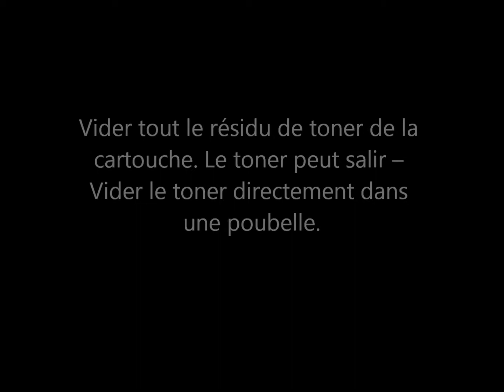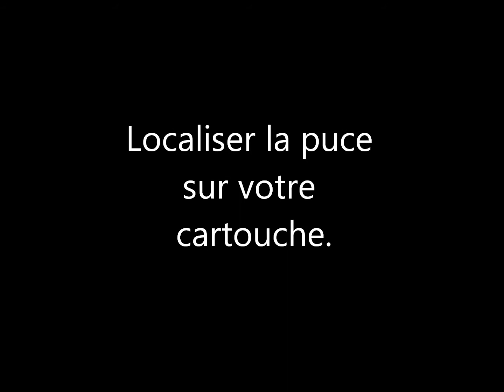Kit de recharge toner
Tonerangel.fr - Nous sommes le numéro un en France et le seul véritable spécialiste des toners laser.